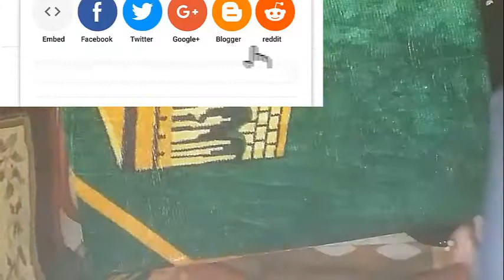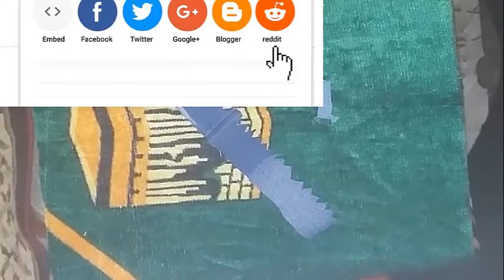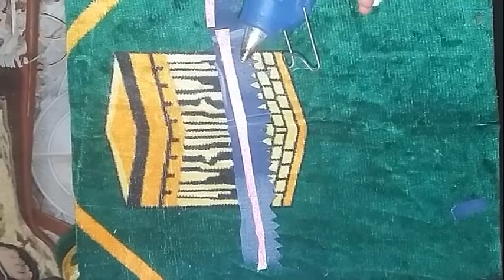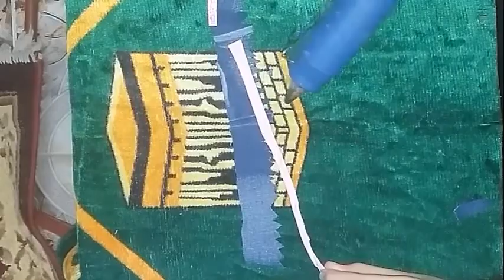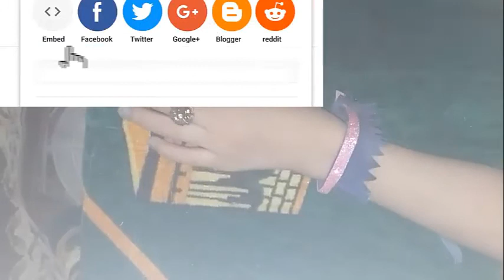بنطلون بايظ وقديم شوفوا بنتي عملت بيه أيه الجزء الأول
Artist بنطلون بايظ وقديم شوفوا بنتي عملت بيه أيه